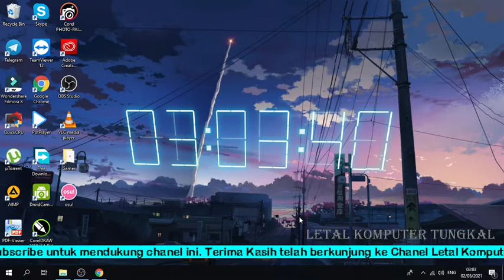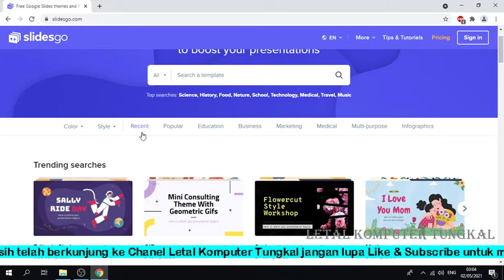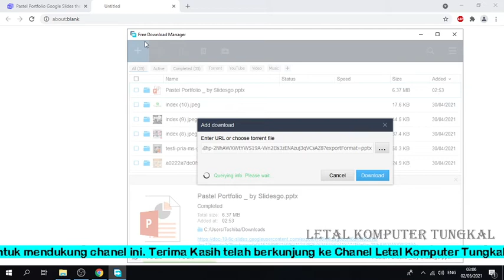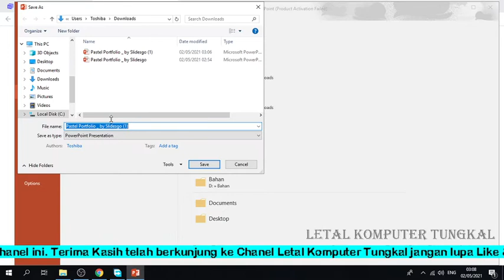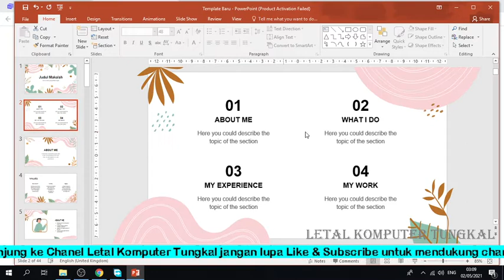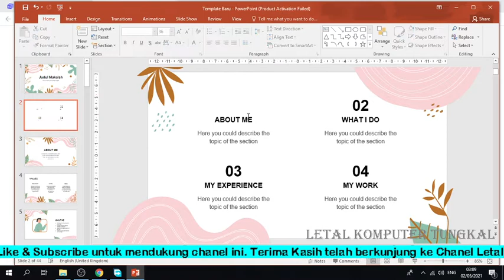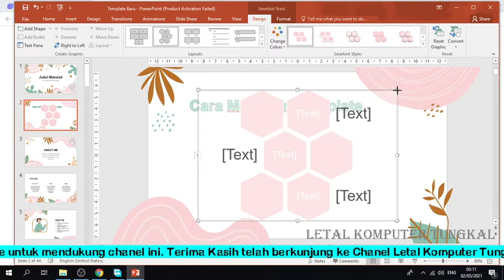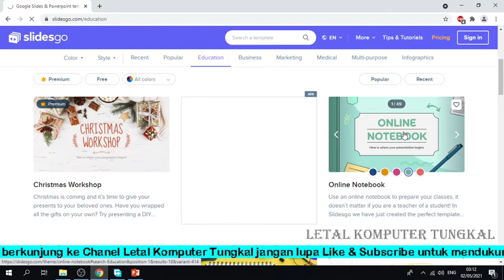Cara Mudah Membuat Template Power Point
Tutorial kali ini akan membahas bagaimana Cara Mudah Membuat Template Power Point
Disini saya menggunakan sebuah webside yaitu Slidesgo.com
Jadi sebelum temen-teman mempraktekkannya, pastikan PC atau Laptopnya sudah terkoneksi ke jaringan Internet.
Selanjutnya jika teman-teman sudah mendownload template yang diinginkan, teman-teman tinggal mengganti isi dan design gambar dari template tersebut. Sehingga teman-teman tidak butuh waktu lama dalam mempersiapkan sebuah template yang lengkap dengan design templatenya sesuai dengan yang kita butuhkan.
Artinya dalam membuat power point disini, sekurang-kurangnya teman-teman sudah memiliki dasar dalam mengolah sebuah template di Power Point.

Jika kamu ingin mempelajari Powerpoint dari dasar hingga mahir, bisa lihat pada video tutorial berikut ini :